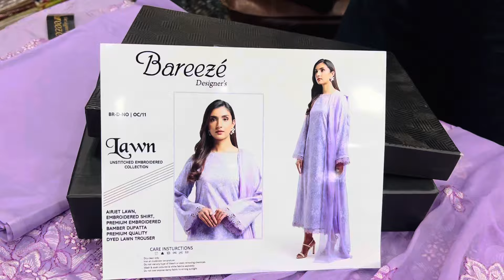Bareeze Embroidery Unstich Lawn 3Pc | Summer Collection 2024 | Wholesaler